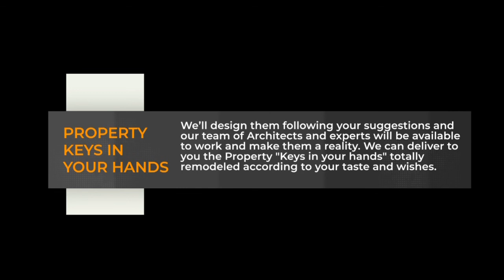OBHID022 Ovieto Hills Porano Farmhouse 90 sqm.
Live the nature and work too!
Porano at tje Border of Umbria
Historic Farmhouse of the 1800's
This property consist in one farmhouse  of 90 sqm
with 3 hectares of land and the authorizations to build one more new farmhouse for 100 sqm
The state of the building allows it to be built according to your needs and style,
You have two options, or buy as it is now
or keys in your hands
according to your technical and design choices  whether it be lived or as a Unique B&B
Orvieto and its mainline train station and Highway is just 5  km away, Civita di Bagnoregio at 6 km, and lake of Bolsena at 10
The property is in a strategic hot spot in Italy and of great international resonance due to its proximity to Civita di Bagnoregio, Orvieto and Lake of Bolsena,In the immediate vicinity many properties already bought by Americans and Northern Europeans and I consider perfect to live the countryside and more profitable, for a charming and world unique  B%B